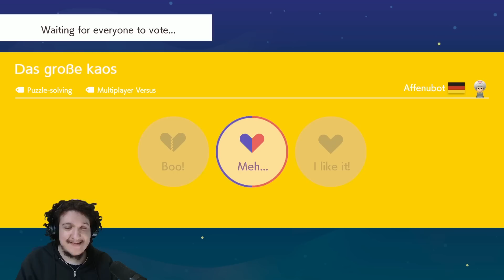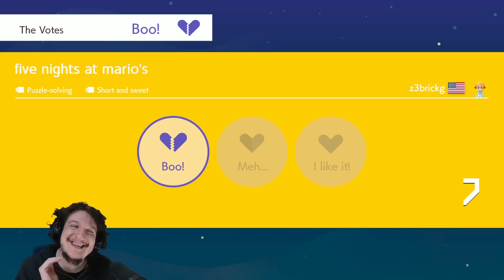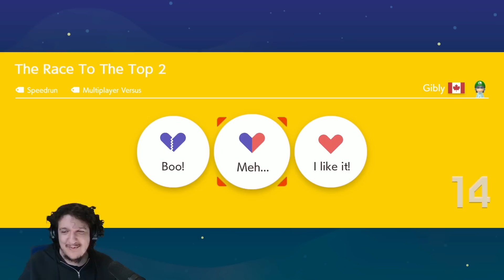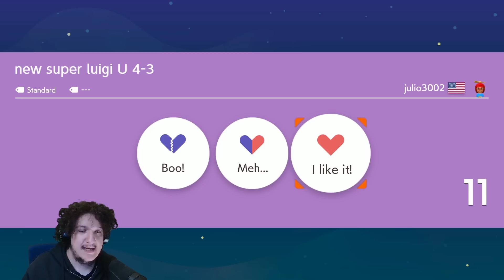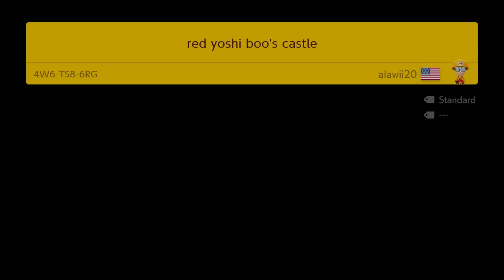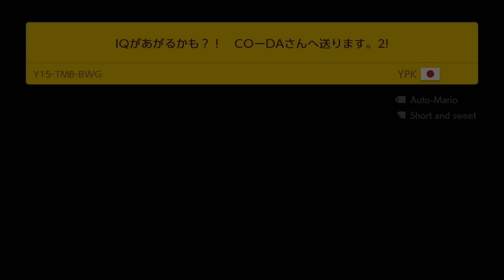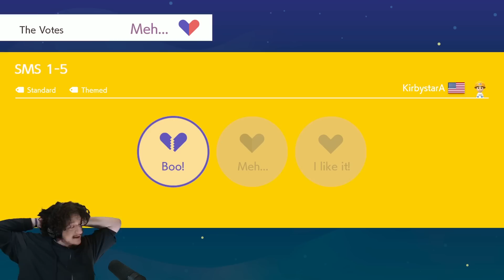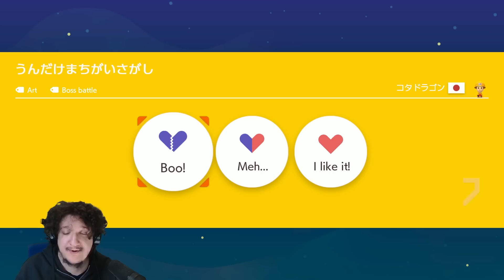This video will permanently increase your heart rate by 10% [WALKIES]